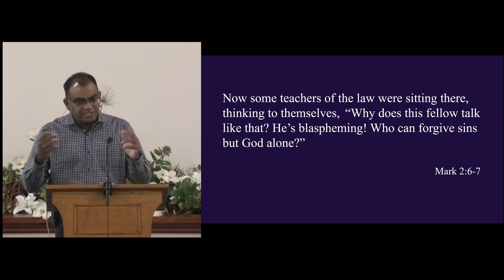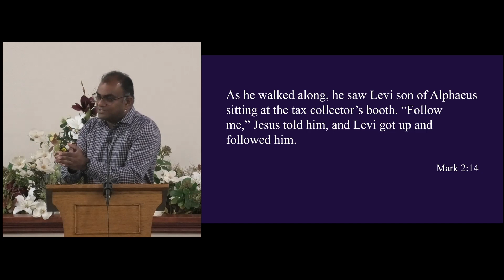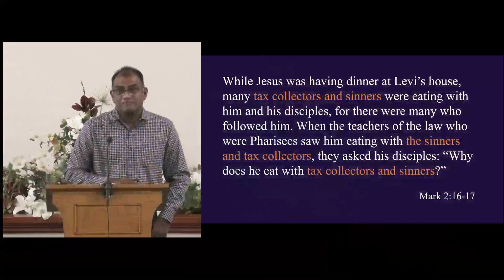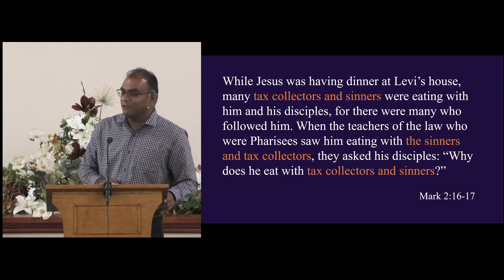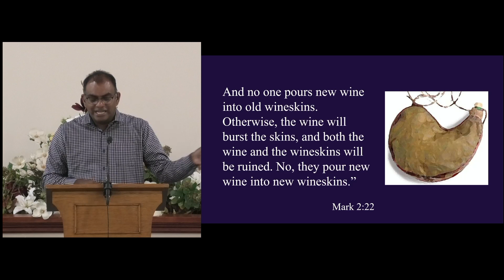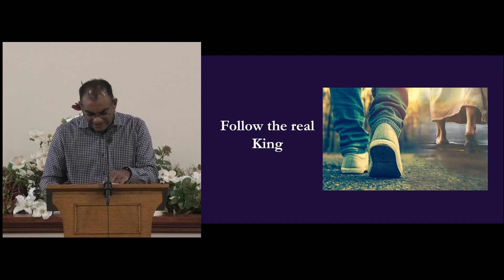King & Conflicts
King & Conflicts - Mark 2v1-22 - Preached by Dilan Jayasinghe on the 4th February 2024